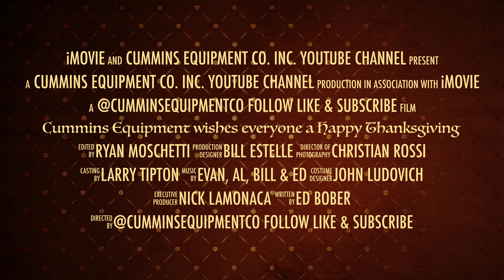Happy Thanksgiving from Cummins Equipment!!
We just wanted to reach out and say Thank you to all of the subscribers and patrons of the business! We hope everyone has a festive, safe, and wonderful Thanksgiving holiday!

From all of us here at Cummins Equipment Co Inc.

HAPPY THANKSGIVING!

"We at Cummins Equipment Co.Inc. have been committed to putting the customer first. It's that commitment that has led us to provide residents from all over the Hammonton NJ communities with tough, durable equipment and outstanding services. Whether you're looking to buy equipment for your farming operation or simply need to rent a piece of equipment for a home project, we want to be a part of your success.
Let us know how we can help you!"

Carried Brands include:

Kubota -  @Kubotatractorcorp
LandPride -  @LandPrideImplements
Oxbo -  @OxboInternational
SnowEx
RedMax -  @RedMaxPowerEquiptment
Echo -  @echousa
Bobcat -  @BobcatCo
Wright -  @WrightMowers
Ferris
Altoz -  @Altoz
Scag -  @ScagPowerEquipment

Cummins Equipment Co. Inc. -  @CumminsEquipmentCo

Check us out on all of our other Media Platforms